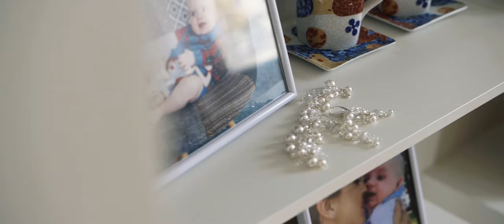Ewelina & Mateusz - Zwiastun - Hotel Mikołajki i Szymon Majewski na weselu.